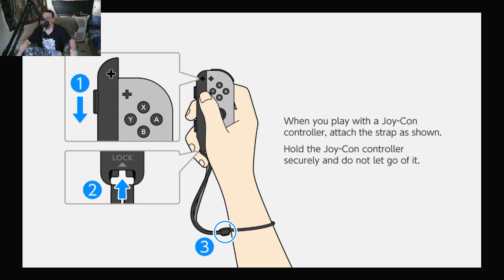pokemon EEVEE part 3